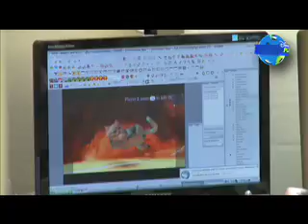Videojuego Alicia en el País de las Maravillas - Disney Planet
No te pierdas este divertido Disney Planet sobre el videojuego basado en la película de Tim Burton, Alicia en el País de las Maravillas.